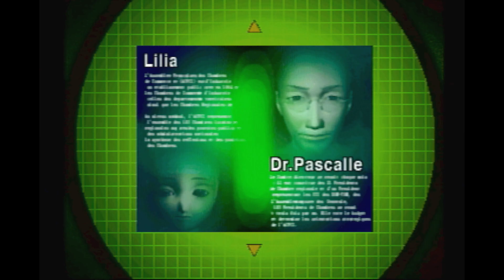【主婦がクスリをがぶ飲みする】ガレリアンズ【レトロゲーム実況】part4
ケマポンみたいな敵なのだよ(ﾟДﾟ)ﾂﾖｿｳ
ガレリアンズ
© CHINFA KANG/SHO_U TAJIMA